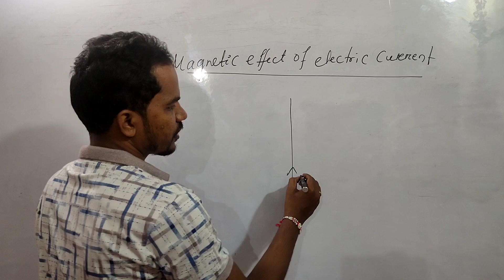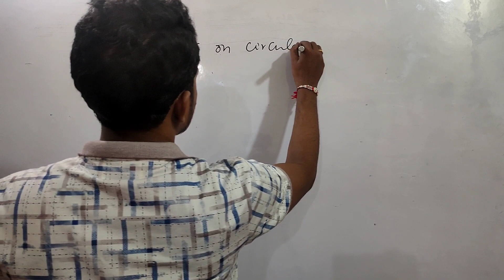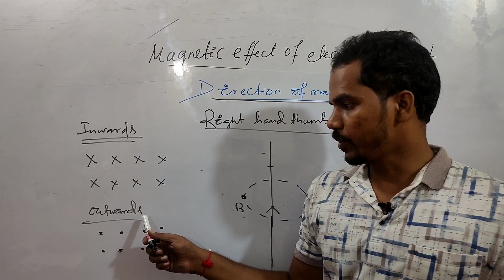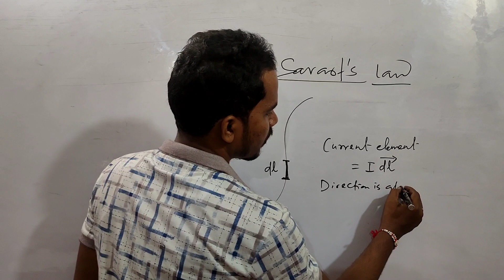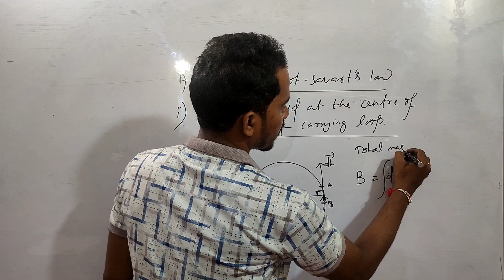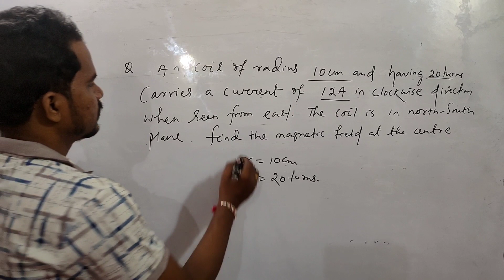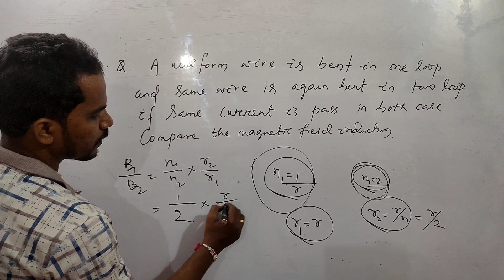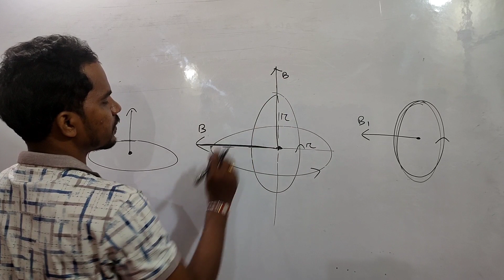magnetic effect of Electric current-1..oersted's experiment,Biot savart law and it's application.